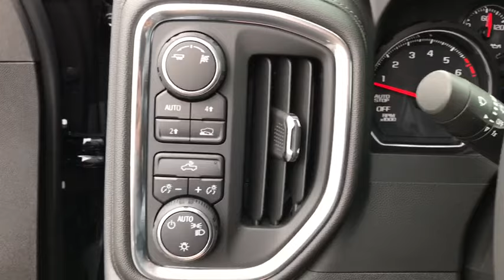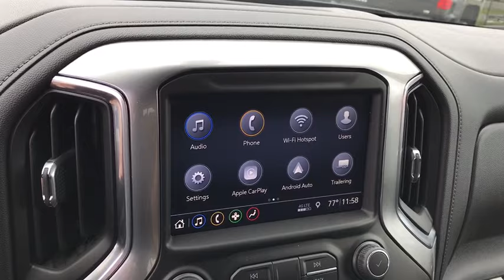2019 Chevrolet Silverado 1500 Columbus, London, Springfield, Hilliard, Dublin, OH CF9T241810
Black New 2019 Chevrolet Silverado 1500 available in Columbus, Ohio at Mark Wahlberg Chevrolet. Servicing the London, Springfield, Hilliard, Dublin, OH area.
2019 Chevrolet Silverado 1500 LT - Stock#: CF9T241810 - VIN#: 3GCUYDED5KG241810

2019 Chevrolet Silverado 1500 4D Crew Cab LT Black 4WD 8-Speed Automatic EcoTec3 5.3L V8 16/22 City/Highway MPGbr8-Speed Automatic, 4WD, Black Cloth. Tax, title, license and dealer fees (unless itemized above) are extra. Not available with special finance or lease offers. The features and options listed are for a new Chevrolet and may not apply to this specific vehicle. You may be eligible for additional incentives, see dealer for details. Price includes: $1,000 - General Motors Consumer Cash Program. Exp. 09/03/2019, $1,750 - Chevrolet Bonus Cash Program. Exp. 09/03/2019
Preferred Equipment Group 1LT,3.23 Rear Axle Ratio,Heavy-Duty Rear Locking Differential,Wheels: 18 x 8.5 Bright Silver Painted Aluminum,Wheel Locks (Set of 4) (LPO),40/20/40 Front Split Bench Seat,40/20/40 Front Split-Bench Seat,Cloth Seat Trim,10-Way Power Driver Seat w/Lumbar,Cloth Rear Seat w/Storage Package,Convenience Package,Convenience Package II,All-Star Edition,Radio: Chevrolet Infotainment 3 System,Radio: Chevrolet Infotainment 3 Plus System,Electronic Cruise Control,Electric Rear-Window Defogger,Color-Keyed Carpeting Floor Covering,All-Weather Floor Liner (LPO),OnStar & Chevrolet Connected Services Capable,120-Volt Instrument Panel Power Outlet,Bed Protection Package,Chevytec Spray-On Black Bedliner,Deep-Tinted Glass,Front License Plate Kit,LED Cargo Area Lighting,EZ Lift Power Lock & Release Tailgate,Molded Black Splash Guards (LPO),Heavy Duty Suspension,Trailering Package,220 Amps Alternator,Integrated Trailer Brake Controller,4-Way Manual Driver Seat Adjuster,Power Sliding Rear Window w/Rear Defogger,Locking Tailgate,Rear 60/40 Folding Bench Seat (Folds Up),Chevrolet Connected Access,Power Front Windows w/Passenger Express Down,Power Rear Windows w/Express Down,Remote Keyless Entry,Keyless Open & Start,Power Door Locks,Power Front Windows w/Driver Express Up/Down,Rear Wheelhouse Liners,Front Rubberized Vinyl Floor Mats,Rear Rubberized-Vinyl Floor Mats,Bluetooth For Phone,Remote Vehicle Starter System,Single-Zone Manual/Semi-Automatic Air Conditioning,Dual-Zone Automatic Climate Control,Hitch Guidance,Chrome Mirror Caps,Chrome Grille,Heated Driver & Front Passenger Seats,External Engine Oil Cooler,120-Volt Bed Mounted Power Outlet,Heated Steering Wheel,Auxiliary External Transmission Oil Cooler,12-Volt Rear Auxiliary Power Outlet,170 Amp Alternator,2 USB Ports,2 USB Ports (First Row),Electrical Lock Control Steering Column,Manual Tilt Wheel Steering Column,Manual Tilt/Telescoping Steering Column,Urethane Steering Wheel,Leather Wrapped Steering Wheel,SiriusXM Radio,HD Radio,4.2 Diagonal Color Display Driver Info Center,Universal Home Remote,Steering Wheel Audio Controls,Rear Dual USB Charging-Only Ports,Theft Deterrent System (Unauthorized Entry),HD Rear Vision Camera,Rear Vision Camera,Front Frame-Mounted Black Recovery Hooks,Chevrolet w/4G LTE,4-Wheel Disc Brakes,6 Speakers,Air Conditioning,Electronic Stability Control,Tachometer,Voltmeter,ABS brakes,AM/FM radio,Alloy wheels,Brake assist,Bumpers: chrome,Delay-off headlights,Driver door bin,Driver vanity mirror,Dual front impact airbags,Dual front side impact airbags,Front anti-roll bar,Front reading lights,Front wheel independent suspension,Fully automatic headlights,Heated door mirrors,Illuminated entry,Low tire pressure warning,Occupant sensing airbag,Outside temperature display,Overhead airbag,Overhead console,Panic alarm,Passenger door bin,Passenger vanity mirror,Power door mirrors,Power steering,Power windows,Radio data system,Rear reading lights,Rear step bumper,Remote keyless entry,Speed control,Speed-sensing steering,Split folding rear seat,Steering wheel mounted audio controls,Tilt steering wheel,Traction control,Trip computer,Variably intermittent wipers,Front beverage holders,Compass,Front Center Armrest w/Storage